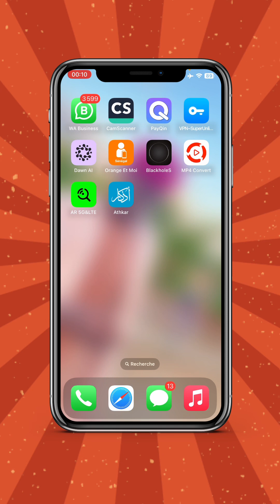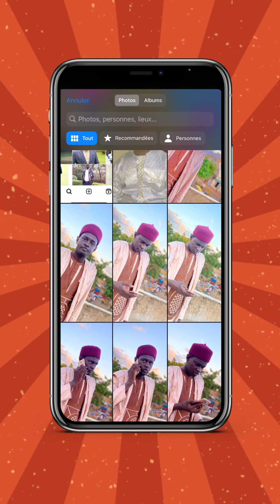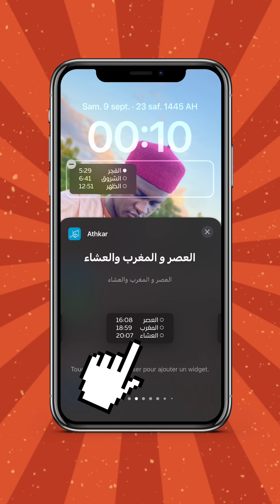Comment avoir le calendrier islamique